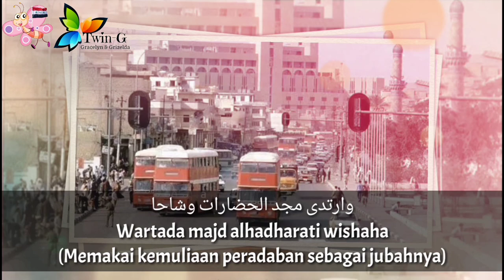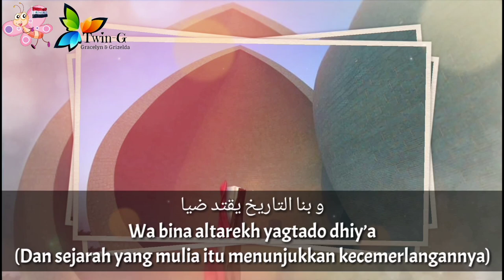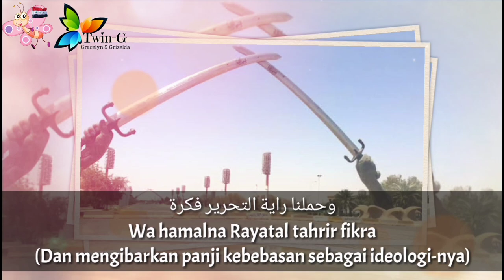Lagu Kebangsaan IRAK - Arḍ ul-Furātayn (أرض الفراتين) 1981-2003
Arḍ ul-Furātayn (أرض الفراتين) adalah lagu kebangsaan yang pernah dipakai oleh Republik Irak.

Lirik : Shafiq al-Kamali
Diadopsi : 1981
Sampai : 2003

Lagu ini juga dikenal dengan Ardulfurataini (Tanah Dua Sungai).

Lagu ini diadopsi kurang lebih 2 tahun setelah Saddam Husein berkuasa di Irak.
Menggantikan lagu kebangsaan sebelumnya,
Walla Zaman Ya Selahy (والله زمان يا سلاحي).

Selain mengganti lagu kebangsaan, dalam pemerintahan Saddam Hussein, Irak juga pernah mengganti benderanya pada tahun 1991.
Bendera yg ditampilkan dalam video ini adalah bendera yang dipakai Irak pada tahun 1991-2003.

Sejarah singkat Irak:
- 1920–1932
Wilayah Irak berada di bawah Mandat Britania atas Mesopotamia (sebelumnya Irak merupakan bagian dari Kesultanan Utsmaniyah)

- 1932–1958
Kerajaan Irak berdiri, yang kemudian dikudeta oleh Abdul Karim Qasim

- 1958
di tahun ini pernah terjadi konfederasi antara Irak dan Yordania

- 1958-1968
Republik Irak didirikan dengan Presiden Muhammad Najib ar-Ruba'i dan Perdana Menteri Abdul Karim Qasim (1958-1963).
Melalui revolusi 14 Juli, Qasim terbunuh dalam revolusi itu, pemerintahan Qasim berakhir dan digantikan Salam Arif.
Salam Arif meninggal tahun 1966, digantikan
oleh Rahman Arif.

- 1968–2003
Setelah pemerintahan Rahman Arif berhasil dijatuhkan, Partai Baath berkuasa di Irak.
Hassan al-Bakr menjadi presiden Republik Irak (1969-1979).
Kemudian sepupunya, Saddam Husein, meneruskannya sebagai presiden tahun 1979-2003.

- 2003–2004
Tahun 2003 rezim Saddam Husein jatuh dan pada periode ini Irak berada dalam Pemerintahan Koalisi Sementara (Transisi)

- 2005
Irak kembali menjadi Republik

Ibukota : Baghdad
Sumber :
• Wikipedia

# Video ini bersifat historis dan informatif. Tidak ada tujuan lain di luar hal tersebut.